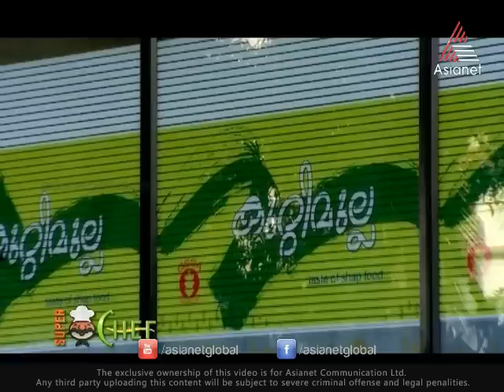Super Chef I സൂപ്പർ ചെഫ്‌ - Chemmeen Vada Special 01-02-14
Super Chef - Chemmeen Vada Special 01-02-14
Super chef is journey, searching the best cuisines in Kerela. The host travel to meet the top chefs from different hotels and collect the recipes of yummy dishes from each place. Most hotel will have a chief chef and a secret delicacy which is considered as the best dish in that hotel. The host meets the chef and gets the recipes.